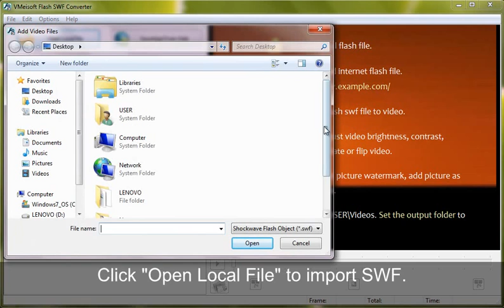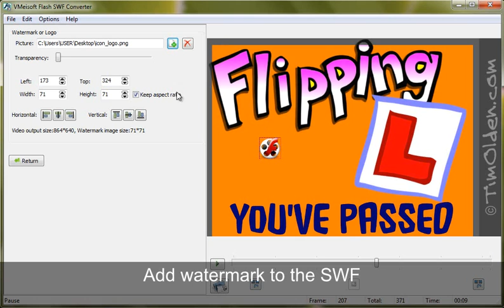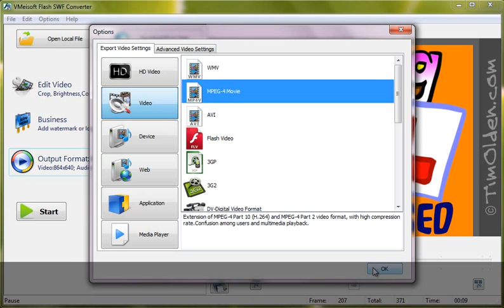How to Convert SWF to Video on Windows Computer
Convert Flash .swf to videos in all kinds of formats, like MP4, FLV, MOV, AVI, WMV, MPEG, MKV, etc. Get AST SWF Movie Converter installed.